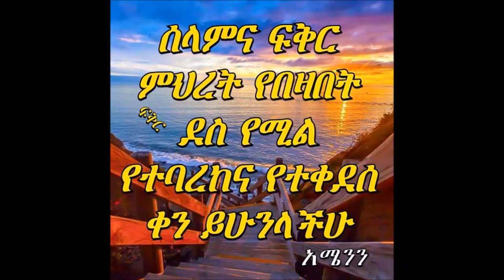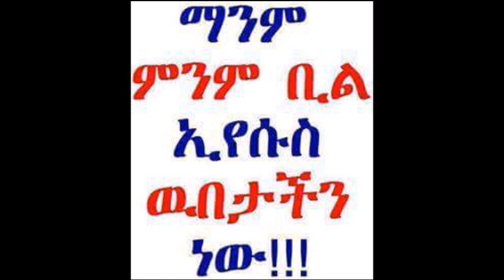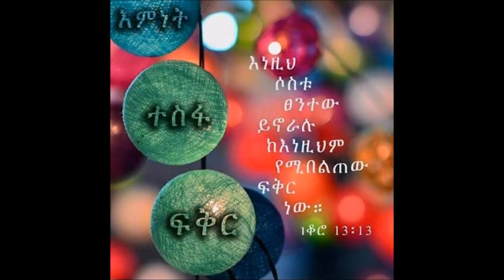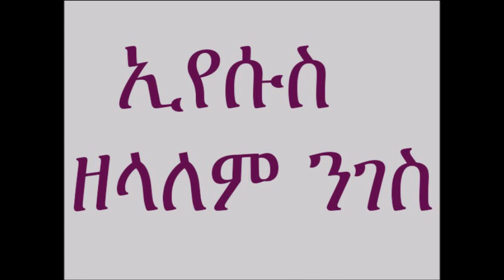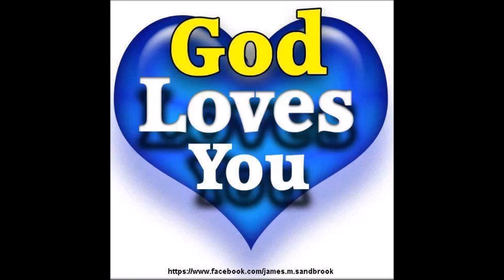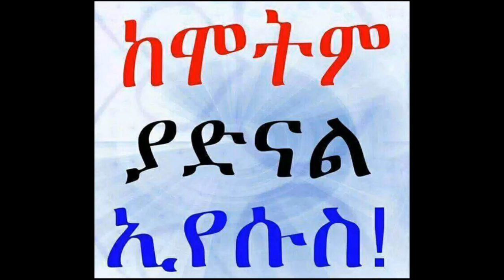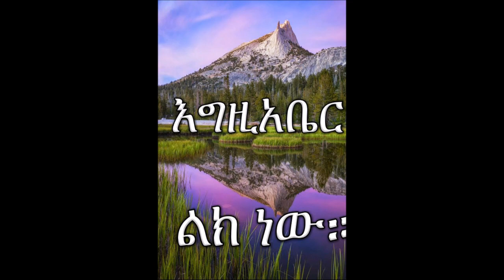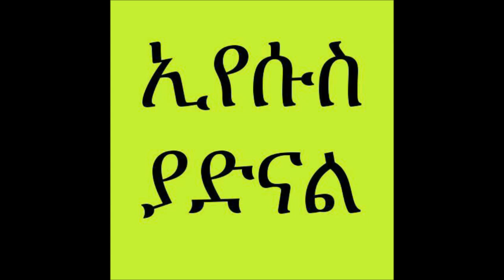Pastor Dawit Molalign & Dereje Kebede Mezmur🎸❤🙏🏾😇👏🏽😍